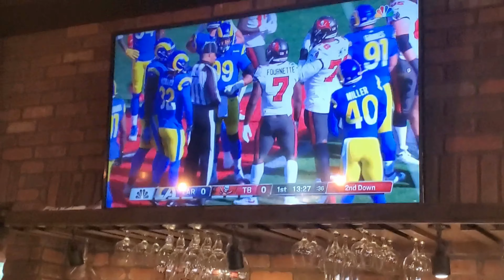super super bowl 2022/tampa bay bucks 2022/twin peaks sport bar orlando fl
superbowl 2022/tampa bay bucks 2022/twin peaks sport bar orlando fl
watching the bucks games against the la rams via for superbowl 2022 playing in tampa florida. at sport bar in orlando twin peaks.

hanging with BigB around while we make videos on our journey along the way
fun videos, travel videos, food videos,cooking videos,entertaiment videos,
restaurant videos, life changing videos of our life, social videos, party videos.
guyanese expat living in orlando florida.guyanese expat living in the u.s.a
brian and jennifer guyanese expat from guyana. guyana vlogs,
guyana blogs,  guyanese vlogs. entertainment videos,restaurant videos florida, best restaurants cocoa beach fl, travelling around florida.